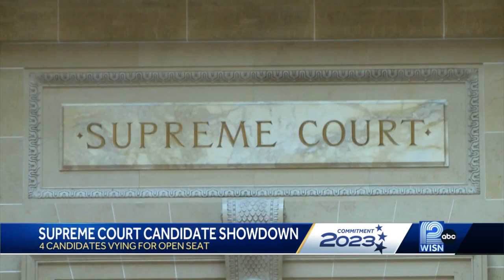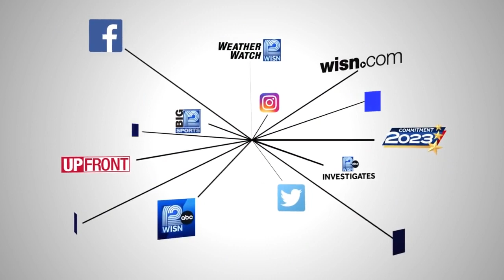Wisconsin Supreme Court candidates appear together, more endorsements announced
Retiring Justice Patience Roggensack announced her endorsement Monday.